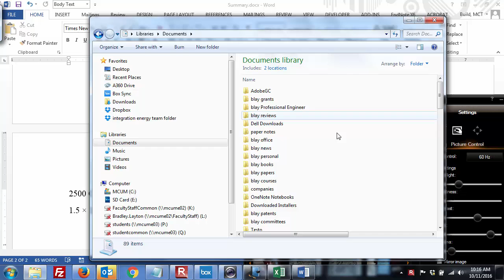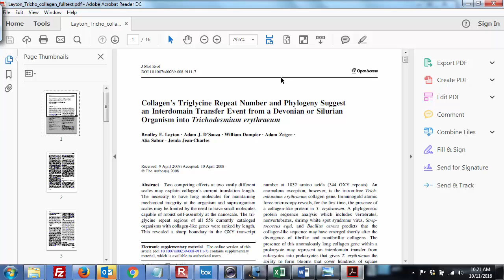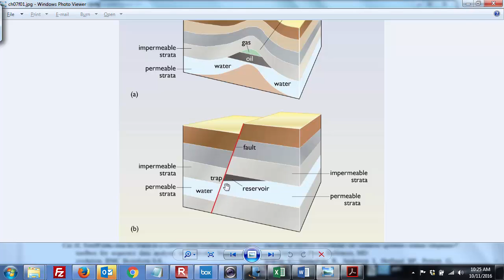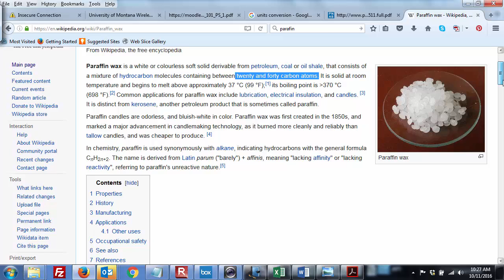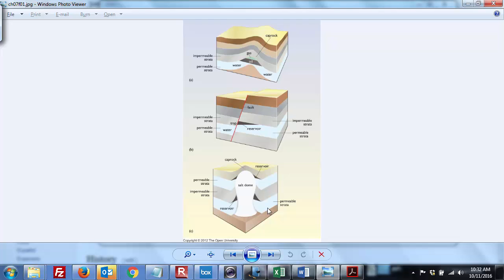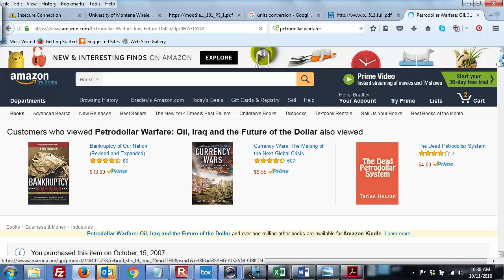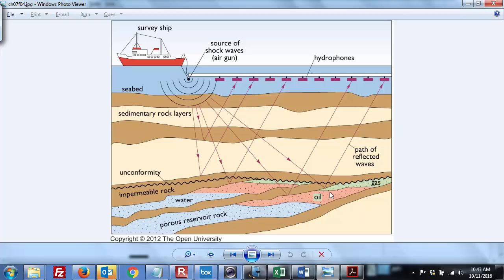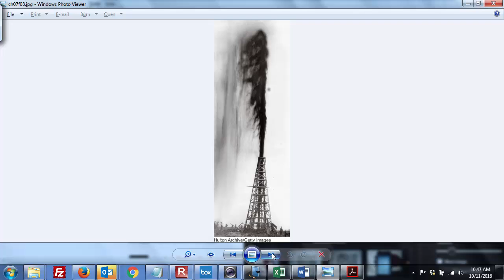NRGY_101_Lecture_13_03_Everett_Ch_7_Oil_and_gas